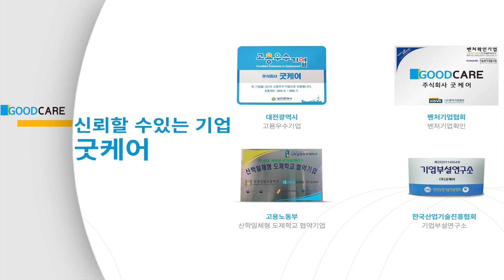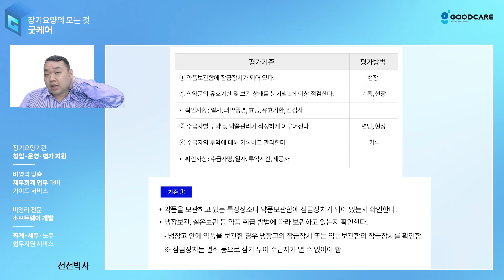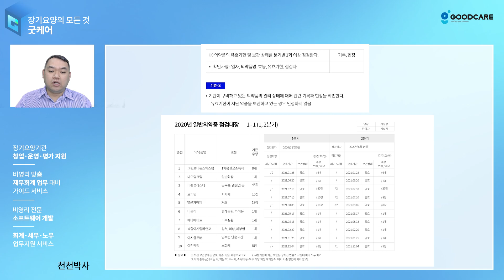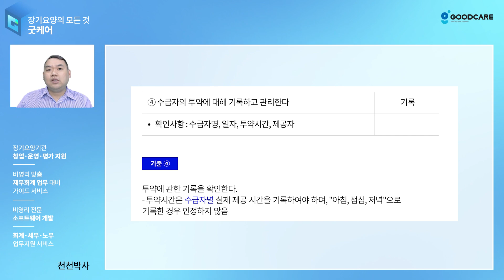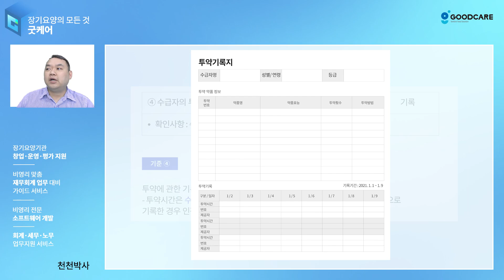[요양원평가]투약 시간이 알고 싶으신가요?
이번 영상은 요양원 2번째 파트-급여제공과정(11) 입니다.